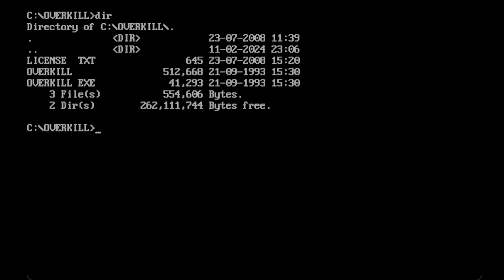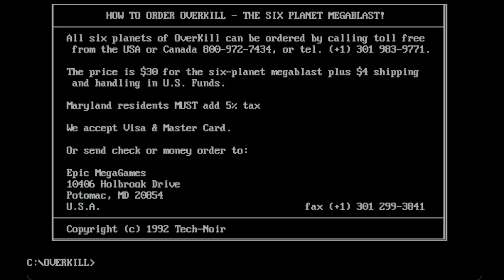Overkill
Este é um difícil jogo de ação espacial com gráficos VGA para DOS.